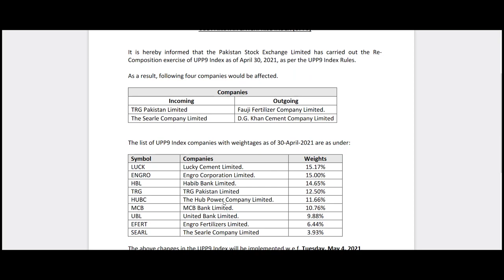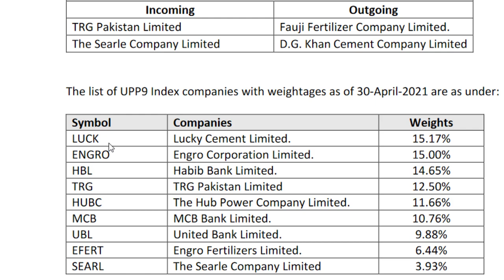PSX: UPP9 UBL ETF Latest Update | psxtoday|Shorts|pakistan stock market|stock exchange pakistan|KSE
PSX: Shorts Latest Update on  UBL UPP9 ETF at pakistan stock market, stock exchange pakistan, KSE

psx pakistan,
pakistan stock,
karachi stock,
kse summary,
psx pakistan,
psx today,
solution finder,
psx,
today stock exchange in pakistan,
kse,
Meezan,etf,exchange traded funds,exchange traded funds explained,MZNP-ETF,meezan etf